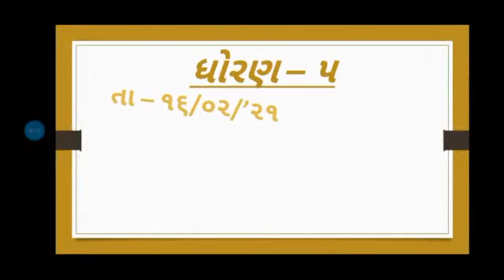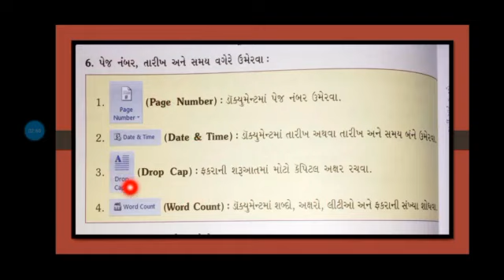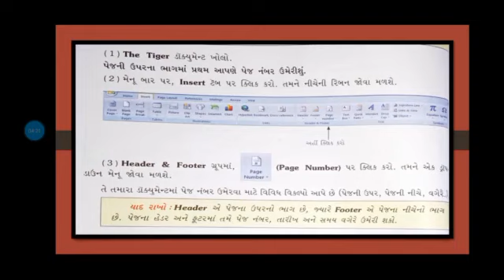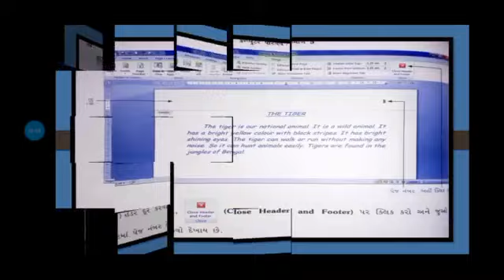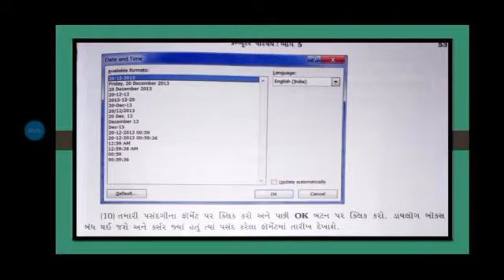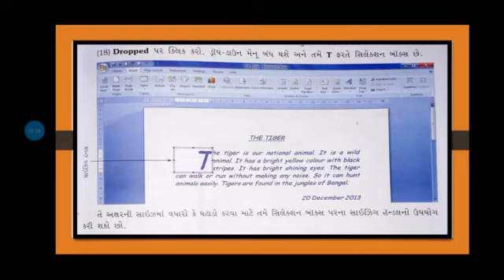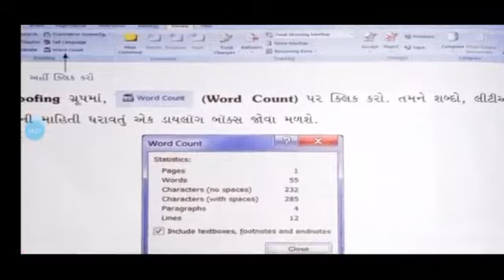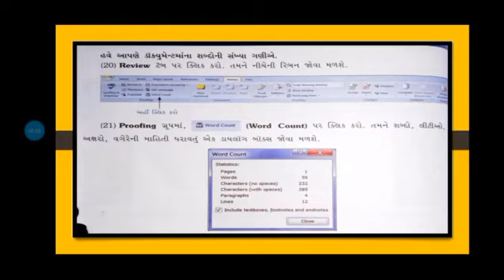(Std-5 Computer) પાઠ-૫ word(વર્ડ) [ ડૉક્યુમેન્ટમાં પેજ નંબર, તારીખ અને સમય ઉમેરવા ] J.B.S.G.P.S.